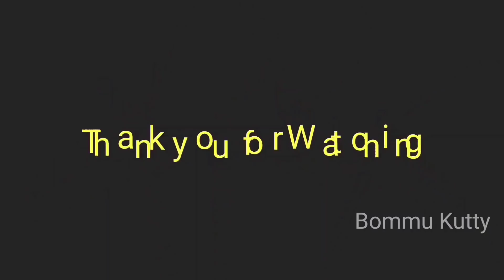Excavator fully loaded mud to claas tractor | Excavator and Tractor videos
Excavator is working in the village. The Claas Tractor comes with the trolley. The excavator loading mud to Tractor trolleys. After fully loaded then the tractor transports the mud. Finally, the tractor unloading the mud to  agricultural land.